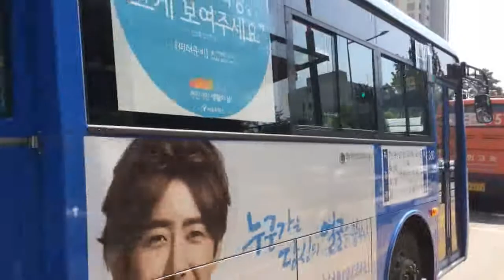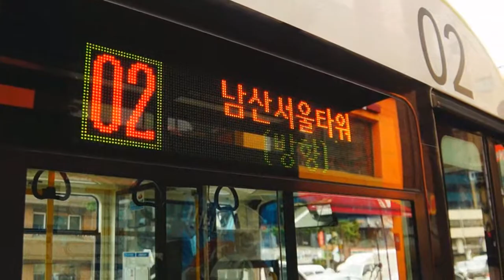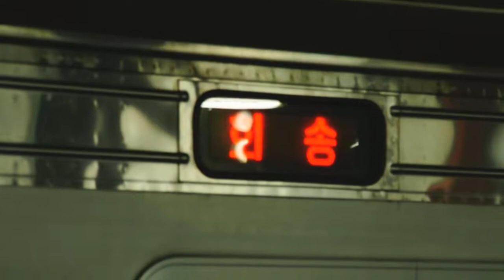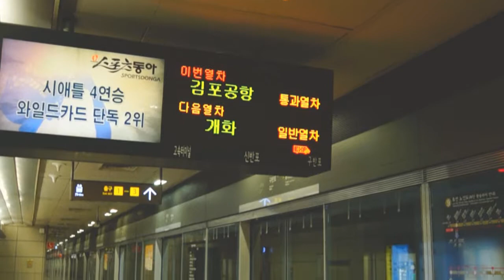June/August/Sept. 2014 Buffing - Incheon, Electric Namsan Buses, 1000-series, & More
Here are various videos taken in June 2014, August 2014, and September 2014, featuring the Seoul Metropolitan Subway system, the Seoul Metropolitan Bus system, and parts of Incheon's Bus system! Retired 2nd generation Korail 1000-series trains, Hankuk Fiber e-Primus electric buses, and Hyundai Super Aero City buses can be seen running.